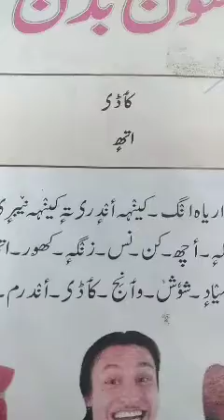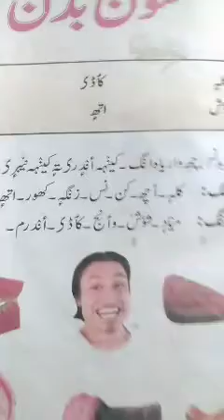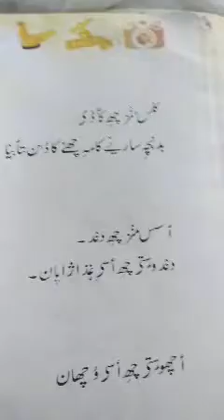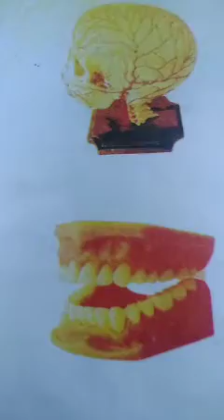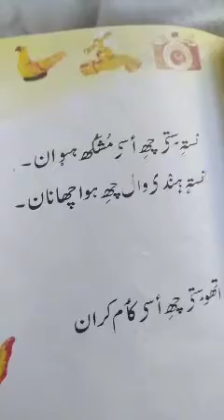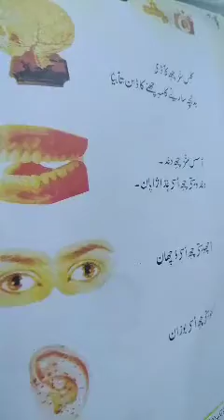Class 3rd..sub.kmr..Topic..soon badan